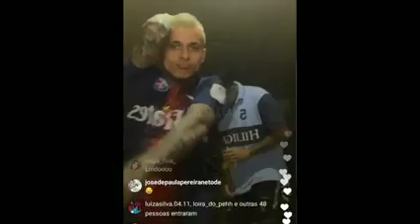Mc Pedrinho (2)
Mc Pedrinho